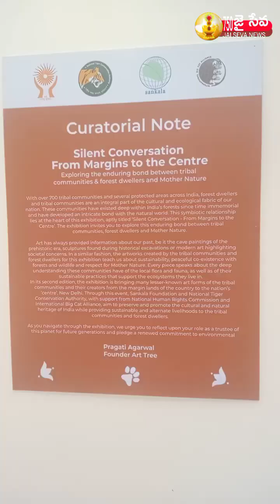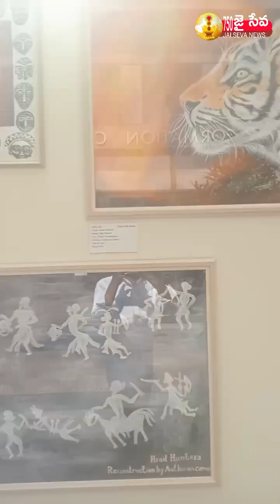National Tiger Conservation All India Tribal Art Exhibition at India Habitat Centre New Delhi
National Tiger Conservation All India Tribal Art Exhibition at India Habitat Centre New Delhi-7 50JS news

National conservation authority & Sankala foundation
present

Silent Conversation From Margins to the Centre

Exploring the enduring bond between tribal Communities & forest dwellers and Mother Nature

724 Delhi

17 to 20 October 2024 India Habitat Centre, New Delhi